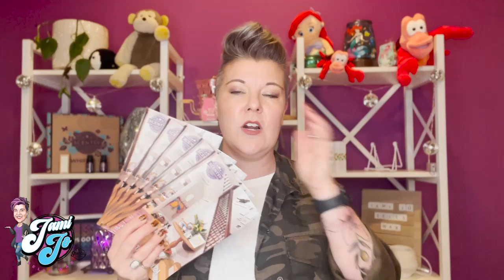Join Scentsy for $35 in March | Jami Jo Sells Wax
It is always a great time to start a partnership with Scentsy fragrance. Now is a great time, especially if you have been on the fence. In March 2024, you can join Scentsy for just $35. I want to show you what that money will get you.

to get your Scentsy products.